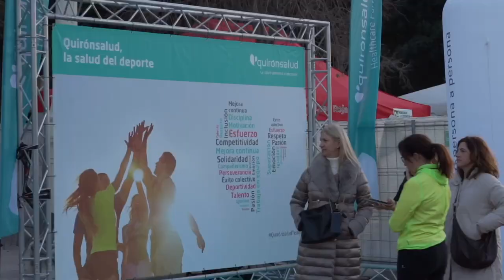Quirónsalud, Healthcare Partner del 10K Valencia Ibercaja 2023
La 15ª edición del 10K Valencia Ibercaja, celebrada el pasado domingo 15 de enero, contó con Quirónsalud como Healthcare Partner. Repasamos los principales momentos de la carrera.